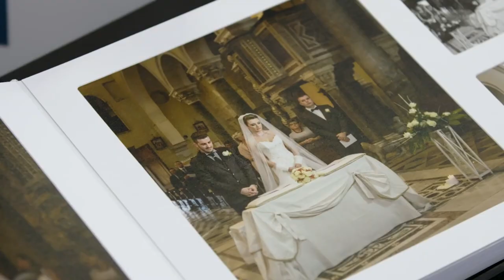The National Wedding Show - Show Highlights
Find everything you need to plan the perfect wedding under one beautiful roof. Amazing wedding dresses, stunning catwalk shows, expert advice and the chance to meet your potential wedding suppliers face to face.

Don't miss the free creative workshops taking place in The Inspiration Lab, swing by the Grooms' Room to find the perfect suit and don't forget to take time for a glass of bubbly in The Champagne Bar!

Make sure you vist The National Wedding Show in 2020!